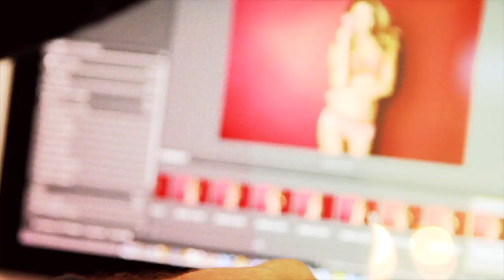Backstage Amor y Amistad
Un toque atrevida y muy seductora posó frente a las cámaras nuestra modelo Nina Agdal. Revive todos los instantes del backstage de una producción con picante y sello Leonisa.

Compra nuestros productos en: nuestra tienda virtual catálogo Leonisa o tiendas Leonisa